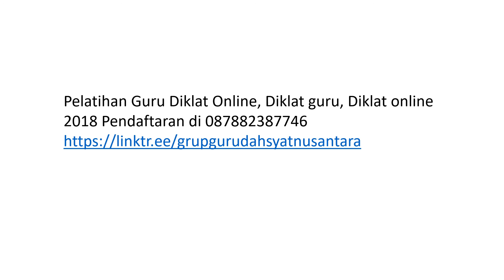WEBINAR NASIONAL GRATIS diklat online ict sertifikat 32 jp